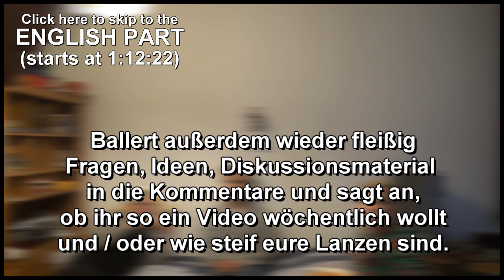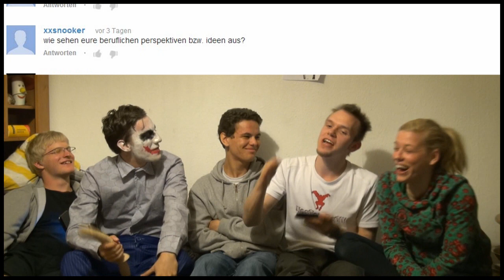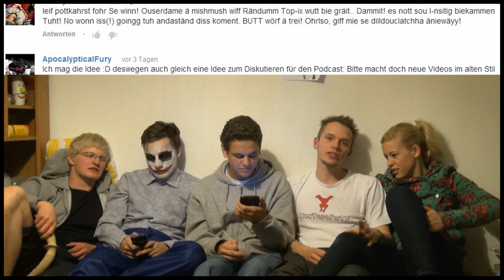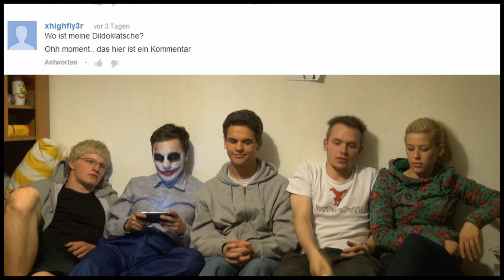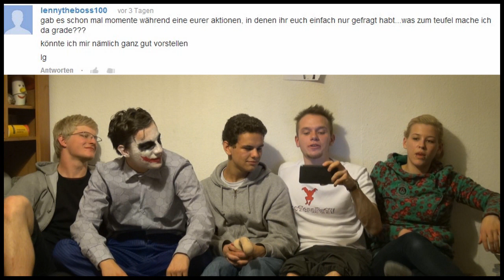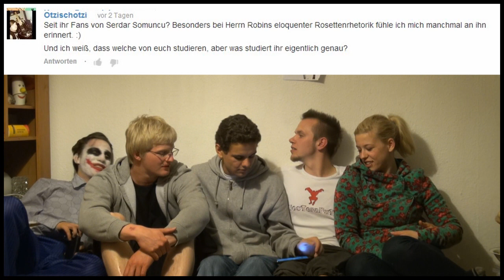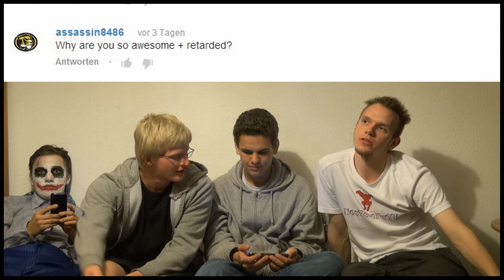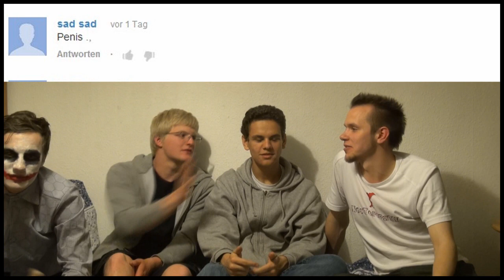Police, Dildos & being Awesome (ENGLISH & GERMAN) - NosTeraFEEDBACK #1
English starts at 1:12:22 (ENGLISH DESCRIPTION+ INDEX↓ ↓ ↓)
Also nun DOCH mit Bild...schaut oder hört - geht beides ;-)
die nächsten Male werden die Fragen wohl vorher aussortiert um es etwas dynamischer zu machen
INDEX:
DEUTSCH / INTRO - 0:00
1:15 - erst einmal warm werden, Dildos, Penislänge.
8:05 - Bild an der Wand, abartige Geburtstagsgeschenke.
11:55 - Beruf, Lachflash, Mehr Dildos
24:15 - VALVEs Games, Portal, Half Life...Gurmel.
30:11 - Wie wird entschieden wer was macht?
32:45 - Giga, Mediakraft, Rocketbeans, Zensur.
38:10 - Formate 'klauen', "Heil Hitler", Bekanntheit
44:10 - Skateboard, unsere 'Verücktheit', Sanji.
48:55 - Deutschlandtour, ein paar eurer Ideen.
54:06 - Video mit FreemanboyZ, Annoying Dancer
56:30 - SELBSTBEWUSSTSEINSSCHUBVERTEILUNG
59:05 - Polizei-Ärger, Anzeigen, Hausverbot
1:04:20 - Serdar Sumuncu, Cicus HalliGalli, Fernsehen.
1:08:55 - Seminarfacharbeit, Berufe, unser Ruf, Crazy Action

Im Titel stehen übrigens immer nach Möglichkeit trendy Topics die in beiden Sprachen vorkamen...
An manchen Stellen ist der Screenshot der gesamten Kommentar-Seite übrigens extremer Abfuck...keine Ahnung was da ab ging...

ENGLISH DESCRIPTION:
Next time we'll sort out the real questions and will left stuff like
"here's your comment" and "DILDO SLAP" out
So, please post questions and discussion material in the comments :-)
And sorry for the fucked up screenshot...some questions are missing...but we're reading them - so it should be fine...
The title of those videos consists of topics that came up i both videos...

ENGLISH INDEX - 1:12:22
1:13:20 - ASK Episodes, dildos, innovative pranking...
1:18:00 - Being awesome & retarded, sports, Slenderman
1:23:00 - Megan Fox, pranking other countries, always awesome?
1:25:40 - Big Black Cocks, Pink Battle Series, dildos, worst trouble ever?